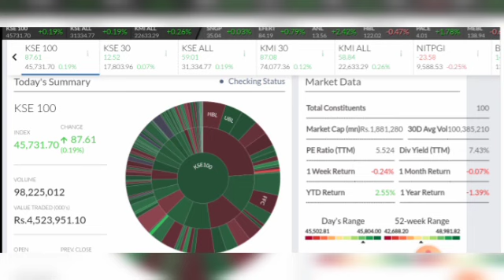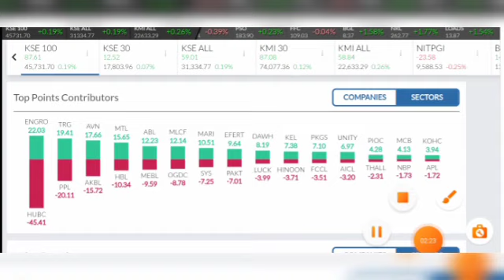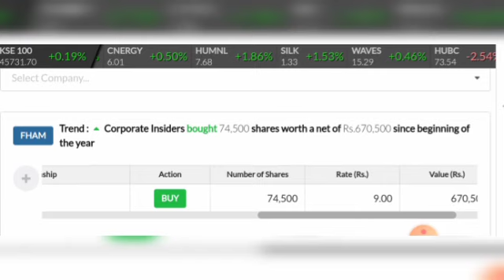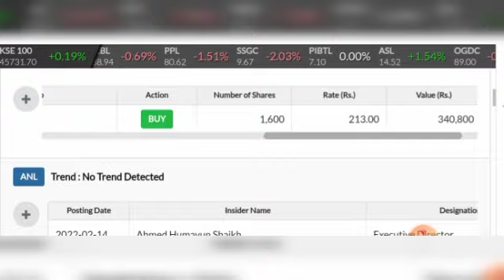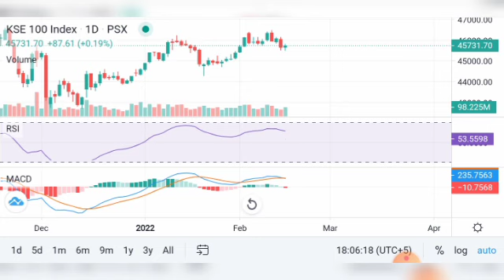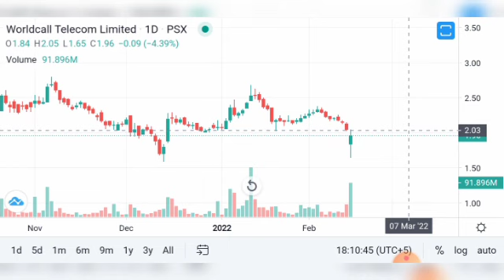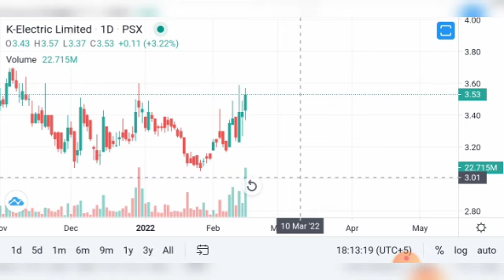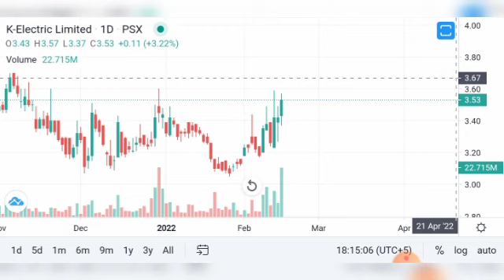PSX DAILY TREND ANALYSIS FOR TOMORROW 16 FEB WITH WTL | KEL ANALYSIS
Psx daily technical Analysis with volume leaders worldcall and karachi electric shares for 16.february